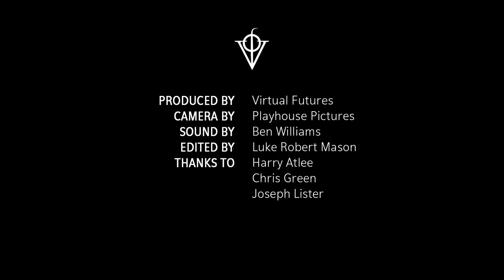Go Beyond - with Rupert Sheldrake | Virtual Futures Salon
Virtual Futures presents Rupert Sheldrake in conversation on his new book 'Ways to Go Beyond And Why They Work: Seven Spiritual Practices in a Scientific Age' (Hodder & Stoughton, 2019).

To go beyond is to move into a higher state of consciousness, to a place of bliss, greater understanding, love, and deep connectedness, a realm where we finally find life's meaning - experiences for which all spiritual seekers seek.

Dr Rupert Sheldrake, writing as both a scientist and a spiritual explorer, looks at seven spiritual practices that are personally transformative and have scientifically measurable effects. He combines the latest scientific research with his extensive knowledge of mystical traditions around the world to show how we may tune into more-than-human realms of consciousness through psychedelics, such as ayahuasca, and by taking cannabis. He also shows how everyday activities can have mystical dimensions, including sports and learning from animals. He discusses traditional religious practices such as fasting, prayer, and the celebration of festivals and holy days.

Why do these practices work? Are their effects all inside brains and essentially illusory? Or can we really make contact with forms of consciousness greater than our own?

In conversation with Luke Robert Mason, Director of Virtual Futures.

Find out more about 'Ways to Go Beyond And Why They Work: Seven Spiritual Practices in a Scientific Age'

Follow the conversation on Twitter using

Credits

Camera by Playhouse Pictures
Sound by Ben Williams
Edited by Luke Robert Mason
Thanks to Harry Atlee
Thanks to Chris Green
Thanks to Joseph Lister

Sennheiser EW 100-ENG G3-GB Portable System